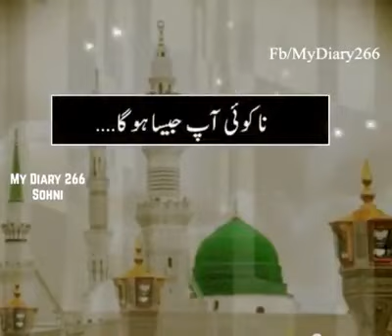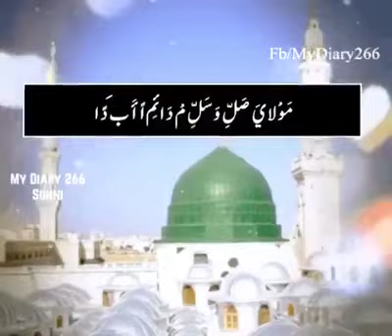Maula Ya Sali Wasallim Urdu version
Aik Baar Darood e Pak Zaroor Parhain..